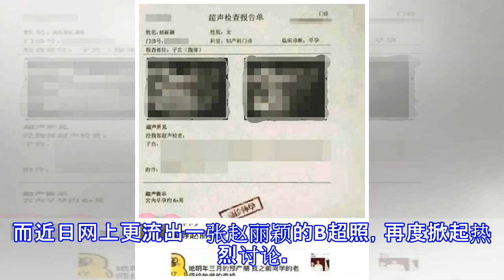网曝赵丽颖B超照怀孕6周？工作人员：只是重名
网曝赵丽颖B超照怀孕6周？工作人员：只是重名 摘要： 网曝赵丽颖B超照怀孕6周，工作人员，对方表示：“产检报告中的赵丽颖”非“演员赵丽颖”，只是重名而已。 赵丽颖冯绍峰结婚 赵丽颖再掀怀孕传闻，网曝“B超照”系重名 赵丽颖方回应疑怀孕传闻 疑似赵丽颖B超照曝光 怀孕6周 新浪娱乐讯 10月23日，有媒体称有网友晒出一张“赵丽颖”B超单，疑证实赵丽颖确实已经怀孕，B超单上显示怀孕6周+。随后有媒体求证赵丽颖方工作人员，对方表示：“产检报告中的赵丽颖”非“演员赵丽颖”，只是重名而已。 早前，有八卦媒体报道赵丽颖与冯绍峰“官宣”结婚前，女方就被拍到“小腹微凸”的照片被传怀孕，因此闪婚后，更令外界多作...